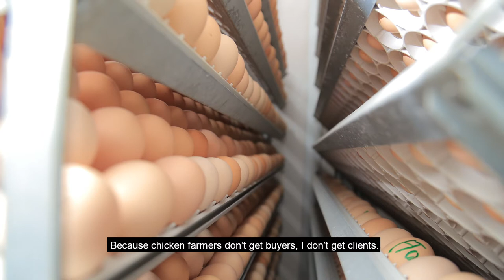IWD 2021 – Mastewal Meseret on running a hatchling enterprise during the COVID-19 pandemic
Mastewal Meseret shares the challenges and opportunities of running a hatchling grower enterprise in Ethiopia during the COVID-19 pandemic.